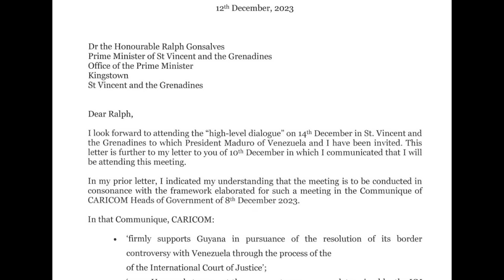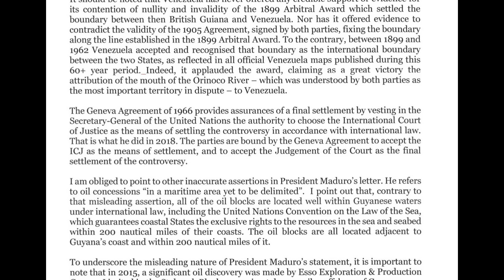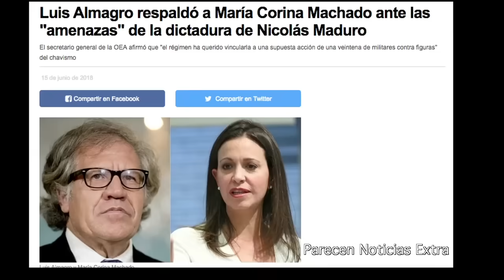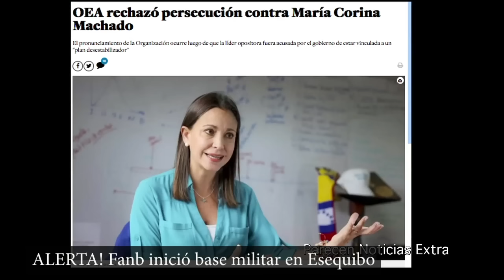INMINENTE la GUERRA! Venezuela Guyana Ali pide ayuda MILITAR de EEUU en el Esequibo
INMINENTE GUERRA Venezuela Guyana Ali pide base militar de EEUU en el Esequibo. Maduro "no entiende". US moviliza naves. Reino Unido envia aviones de combate